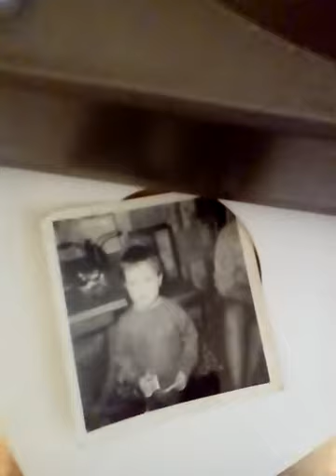Freddie Scott /I guess God wants it that way (vanguard)